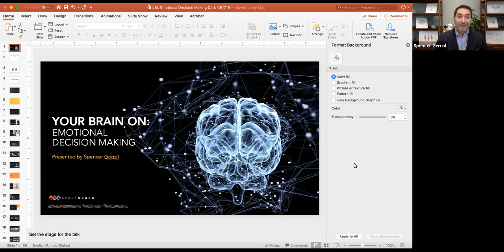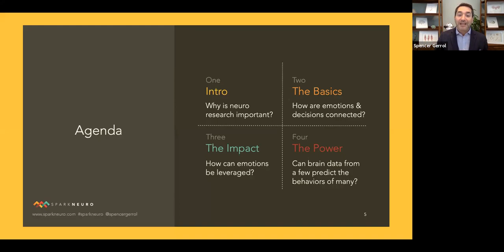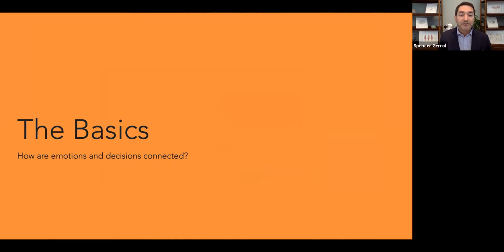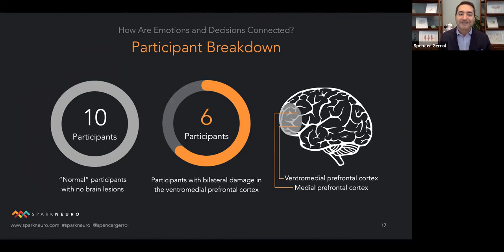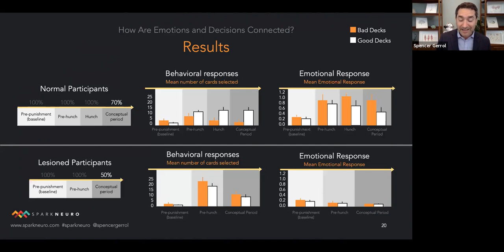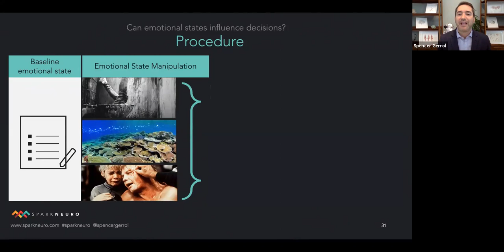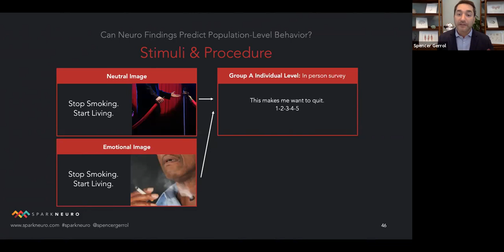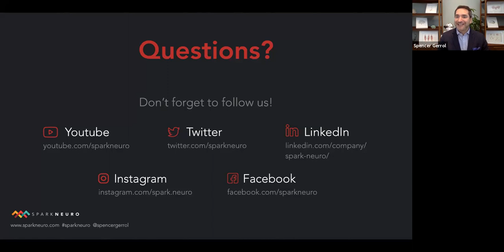Your Brain On Emotional Decision Making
During this webinar SPARK Neuro’s, CEO, Spencer Gerrol will be tackling questions like:

- How are emotions & decisions connected?
- How can emotions be leveraged?
- Can brain data from a small group predict the behaviors of a large group?